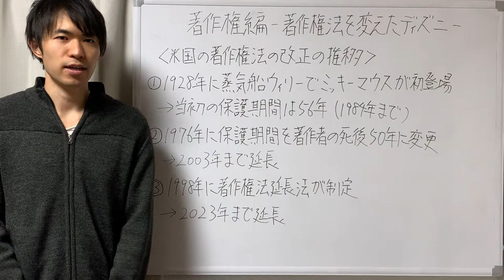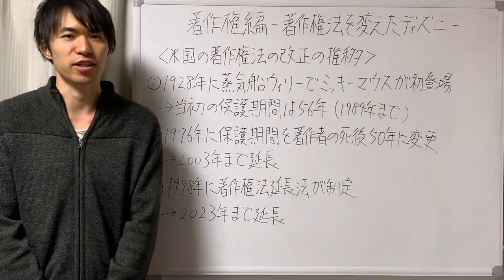著作権編 著作権法を変えたディズニー！ミッキーマウス保護法！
③【海外の反応】日本人の意外な発明に驚愕する外国人続出！世界標準になった日本の発明品の多さに改めて日本人の凄さを再認識！【ぞくぞく】